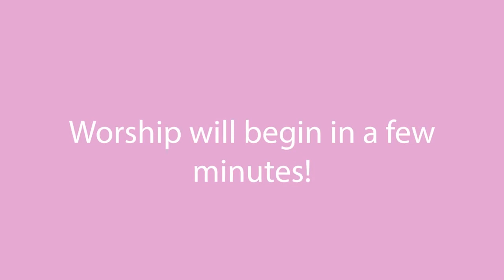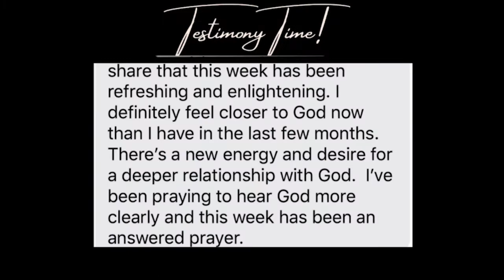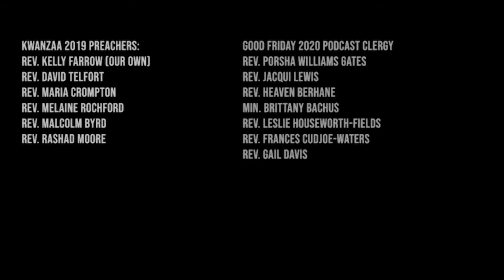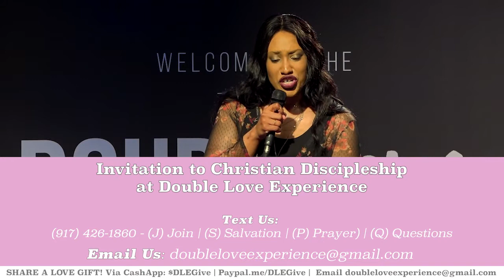It's Ministerial Fellow Sunday! Ministerial Fellow, Brittany Paschall -preaching! [6.13.2021]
Happy Sunday DLE family! Come and join us for a special evening of worship as we'll hear from one of our very own Ministerial Fellows, Brittany T. Paschall. Be sure to show her some love and share the stream with your family & friends!